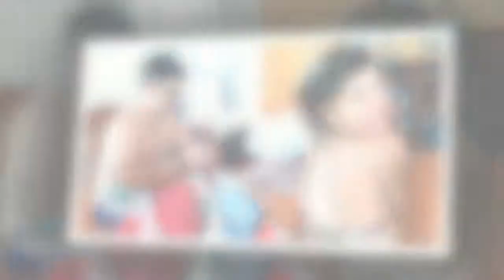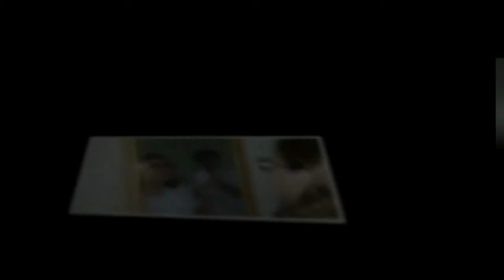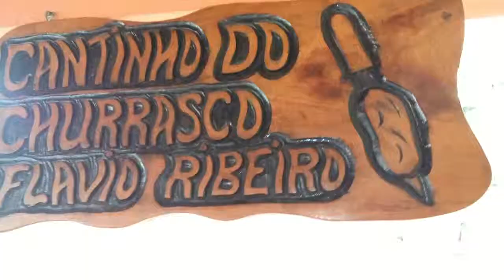Final do ano 2017 em Mosqueiro João Filme completo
Compacto dos melhores momentos da confraternização de fim de ano em Mosqueiro, Belém-PA / BR, com João do Monte e família juntamente com amigos, parentes e familiares.